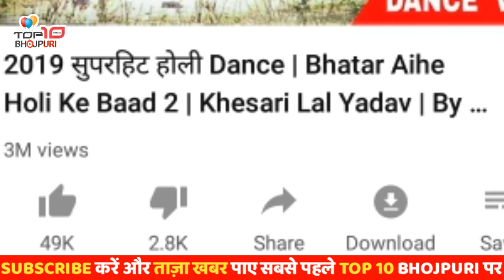Kunal lancer ने बनाया है अदभुत रिकोड जो pawan Kheshri नहीं बना सकते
ध्यान दे : - इस वीडियो का मकसद लोगों को ख़बर और जानकारी देना है न की किसी को ठेस पहुँचाना, अगर किसी तरह का कोई शिकायत है तो कृपया पहले आप हमसे संपर्क करे email ID : Disclaimer : - I have used the poster, image or scene in this video just for the News & Information purpose . Kunal lancer ने बनाया है अदभुत रिकोड जो pawan Kheshri नहीं बना सकते |